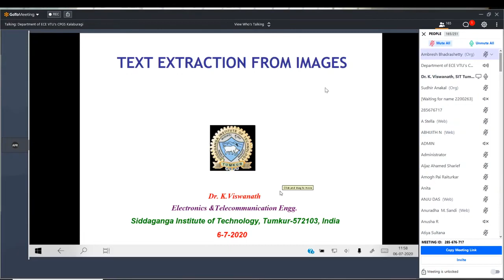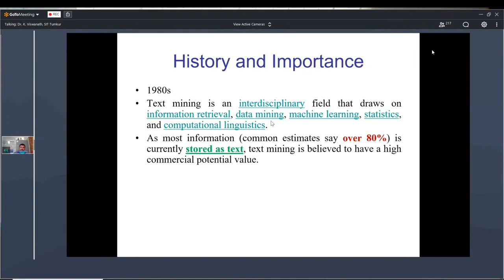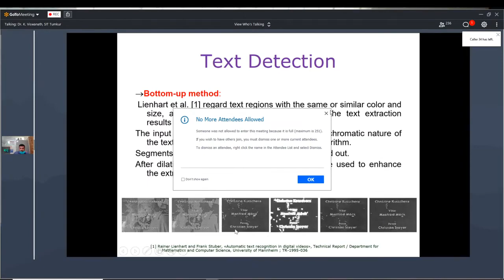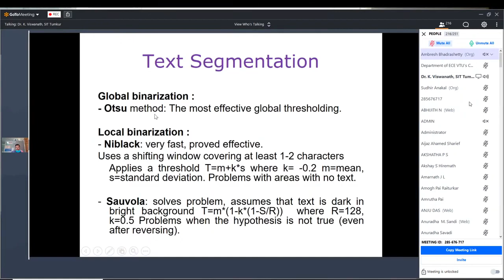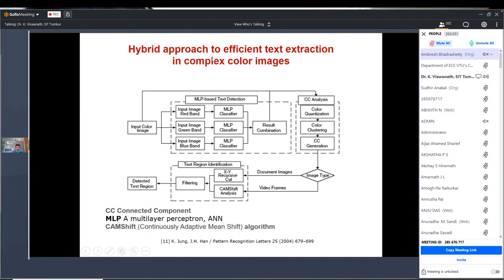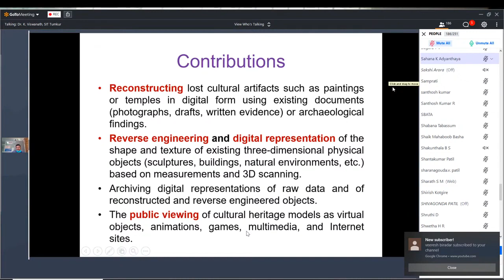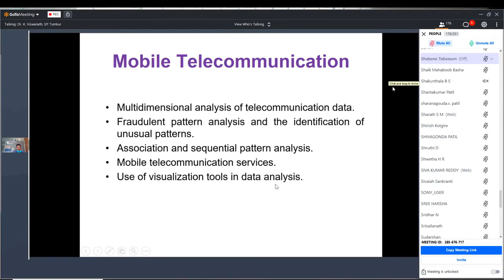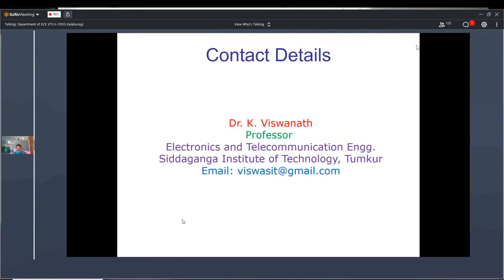Department of ECE, VTU's CPGS, Kalaburagi